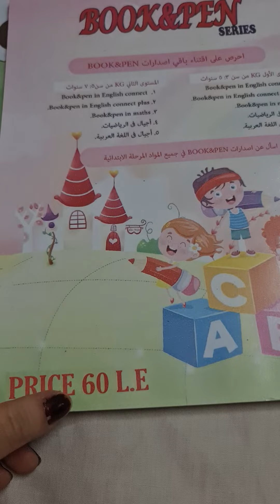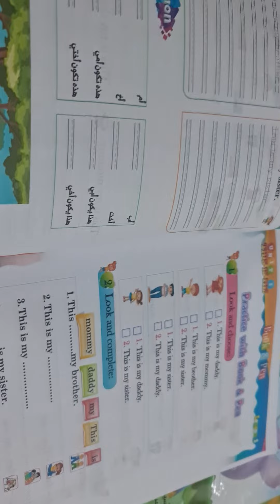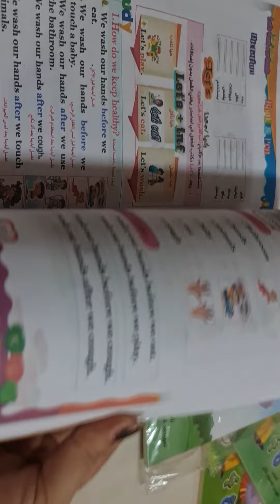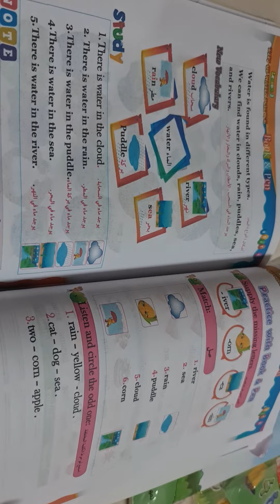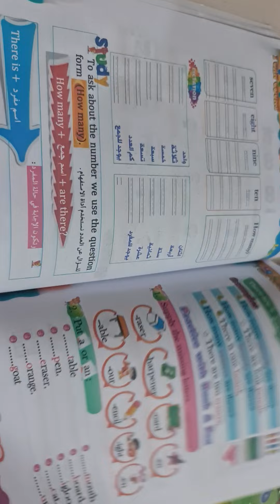كونكت بلس كي جي وان بن اند بوك 🥳🥳